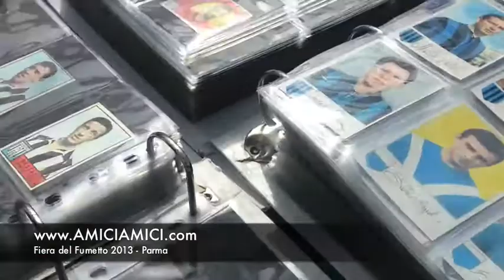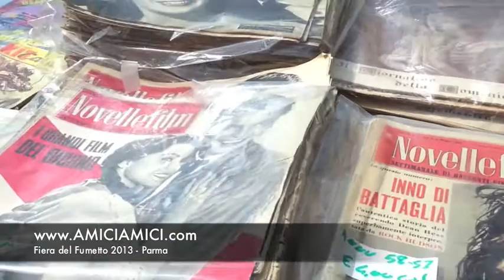Fiera del Fumetto 2013 - Parma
Fiera del Fumetto 2013
Piazza Ghiaia - Parma

Gian Marco Tedaldi @BKTPGroup.com